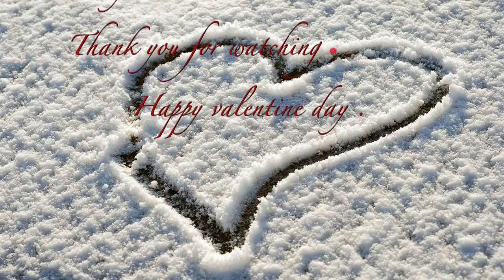haul..tjmax,4 ever 21, Asos and duane reade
Hi everyone.Today I would like to share with you a small Haul from Tj max,marhell,4 ever 21, Asos and Duane Reade.I hope you Enjoy.please make my day please subscribe,like and leave me a comment and let the friendships begin.